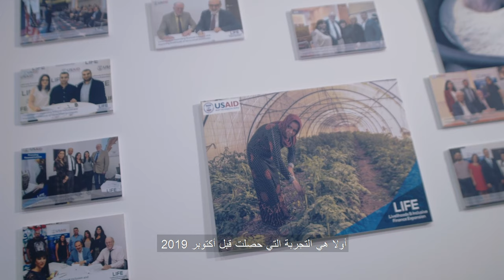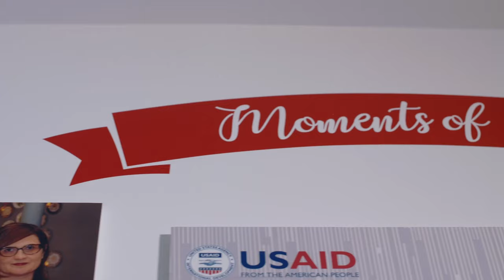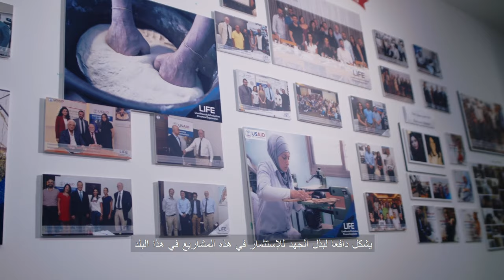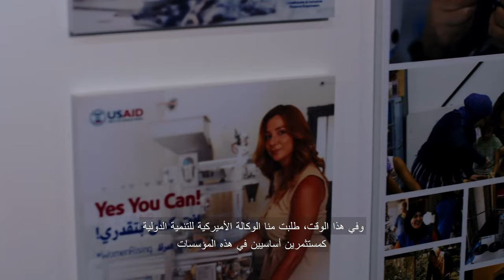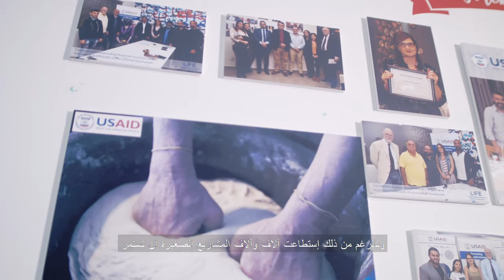Notes from David Holdridge - Chief of Party - LIFE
David Holdridge, explains how LIFE/USAID on behalf of the American people has been able to stay relevant to the critical needs of owners and managers of small businesses across Lebanon since the great devaluation of the Lebanese currency began in October of 2019.  In essence, he recounts, the extraordinary partnerships between  LIFE/USAID and the distinguished members of the Lebanese microfinance association to mitigate the pain and the consequences of an economy in an ongoing crisis.

يشرح ديفيد هولدريدج كيف تمكنت LIFE / USAID بالأنابة عن الشعب الأميركي على توفير الدعم للاحتياجات الأساسية لأصحاب الشركات النامية والصغيرة في جميع أنحاء لبنان بالرغم من تدني قيمة العملة الوطنية منذ كانون الأول 2019. كما يركز على التعاون الفعّال والفريد  فيما بين LIFE / USAID والشركات الأعضاء في الجمعية اللبنانية لتمويل المؤوسسات الصغرى بهدف تخفيف عواقب الأزمة الاقتصادية المستمرة.

The USAID funded LIFE projects support microfinance institutions and local/international NGOs to provide business development services, vocational training, and direct livelihood grants/loans to Lebanese micro/small enterprises and entrepreneurs over the five-year life of the program.

The Palladium consortium will accomplish this by:

1. Supporting inclusive finance that will bring more clients into the financial ecosystem by promoting significant policy/institutional reforms and building the capacity of the Lebanese microfinance community through intensive technical assistance and targeted operational grants.
2. Helping microfinance providers to expand their range of products and services to more vulnerable populations, particularly low-income women, youth, and the physically disabled in under-served peri-urban areas through demand-driven technical assistance tailored for microfinance partners.
3. Supporting entrepreneurs and microenterprises to build their business capacity, access formal financial services and establish sustainable livelihoods through business development services , vocational training, and direct livelihood grants.

This documentary is made possible with the support of the American people through the United States Agency for International Development (USAID). The content is the sole responsibility of the LIFE project and does not necessarily reflect the views of USAID or the United States Government.
يهدف مشروع التوسّع في الشمول المالي وتحسين سبل العيش المموّل من الوكالة الأمريكية للتنمية الدوليّة إلى تحسين سبل العيش، وتطوير قطاع التمويل متناهي الصغر، وتوسيع الشمول المالي، من أجل تعزيز الفرص الاقتصادية لإنشاء مشاريع جديدة وقروض ودعم المستفيدين الحاليين من خدمات التمويل الأصغر. سيؤمّن البرنامج هبة للمؤسسات غير الحكومية المحليّة منها والدوليّة لتوفير خدمات تطوير الأعمال، التدريب المهني، والهبات المعيشيّة المباشرة لأصحاب الأعمال متناهية الصغر والصغيرة وروّاد الأعمال على مدى الخمس سنوات من فترة تنفيذ البرنامج.

أهداف المشروع
:سوف تقوم "بالاديوم" بتحقيق ذلك عن طريق
دعم الشمول المالي الذي سيستقطب المزيد من العملاء لقطاع التمويل متناهي الصغر من خلال تعزيز السياسات والإصلاحات المؤسسية الهامة وبناء قدرات الجمعية اللبنانيّة لمؤسسات التمويل متناهي الصغر من خلال الدعم التقني المكثّف والمنح التشغيليّة المستهدفة

مساعدة مقدّمي التمويل متناهي الصغر في إضافة منتجات وخدمات إلى الفئات الأكثر تهميشاً لا سيما النساء ذوات الدخل المحدود، والشباب، وذوي الاحتياجات الخاصة في المناطق الريفية  المحرومة الأكثر فقراً / المناطق شبه الحضرية وخصوصاً تلك المتأثرة بالنزوح السوري عبر الدعم التقني المصمّم بحسب طلب كلّ مؤسّسة من مؤسسات التمويل الأصغر

دعم أصحاب المشاريع الصغيرة في بناء قدراتهم التجارية، والحصول على الخدمات المالية الرسمية، والاستدامة المعيشيّة. عبر توفير خدمات تطوير الأعمال، التدريب المهني، والهبات المعيشيّة المباشرة
أصبح هذه الشريط الوثائقي ممكناً بفضل دعم الشعب الأميركي من خلال الوكالة الأميركية للتنمية الدولية . إنّ  محتويات هذا الشريط الوثائقي هي من مسؤولية المشروع  ولا تعكس بالضرورة وجهات نظر الوكالة الأميركية للتنمية الدولية أو حكومة الولايات المتحدة الاميركية